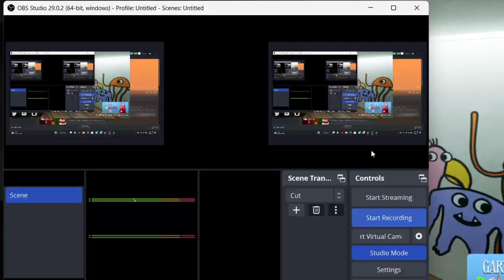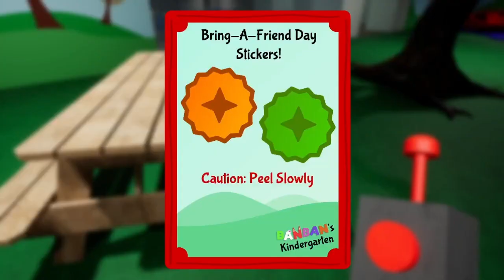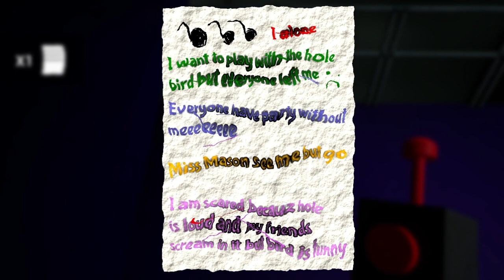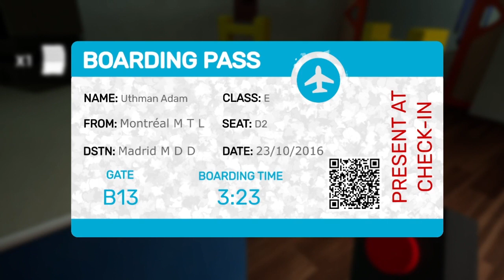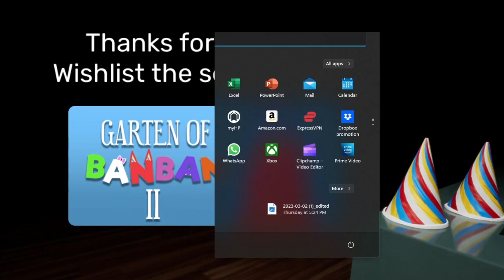Today I'm playing Garden of Ban Ban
when I was editing my computer crashed so no editing today